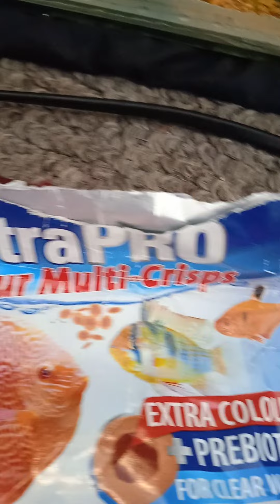Отглеждане на триопси 3